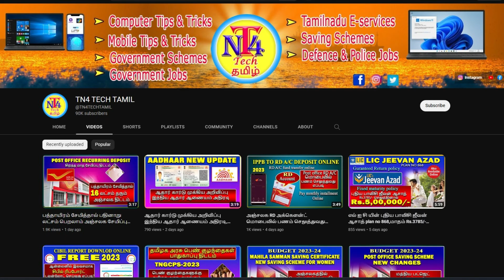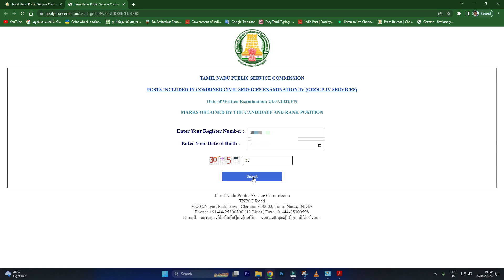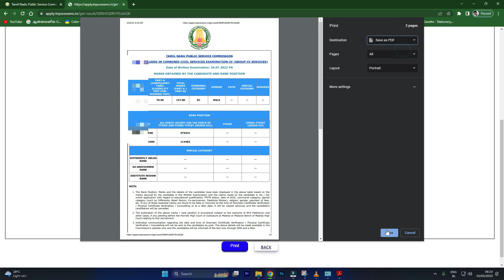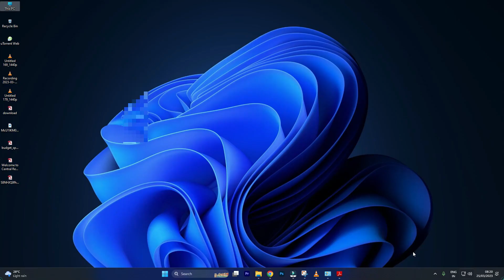TNPSC Group IV Result online, How to check Group IV TNPSC Result online Know the marks details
TNPSC GROUP IV DETAILS
mark details in tnpsc groupt iv